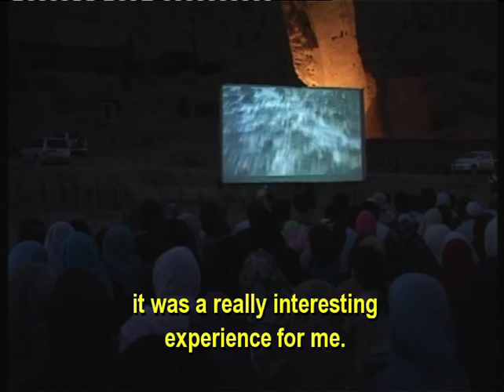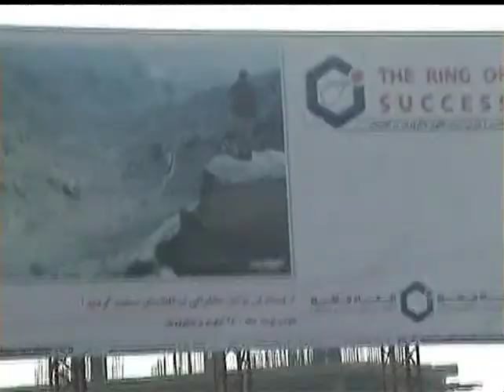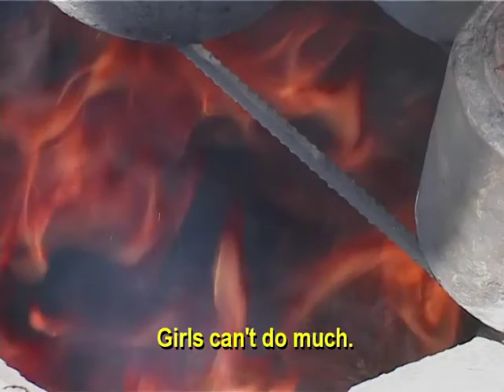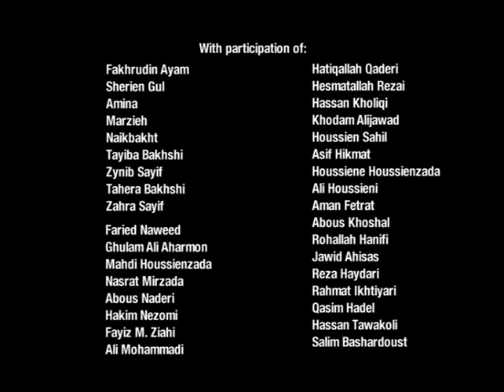AUDITION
Afghan women are generally presented as either ‘victims’ or ‘heroes’ in most mainstream western media. A black-and-white picture that now with the return of the Taliban to power has gained popularity again.   Audition looks at the complexity of women’s lives, their relation to images and camera itself in all shades of grey.  More than ever before, we need to look at Afghanistan and the women there through their own lens rather than our imposed perceptions. Watch Audition for a glimpse into that lens and the colours it reveals.

If you would like to learn more about DAWF (Dyana Afghan Women's Fund), here is their web site: